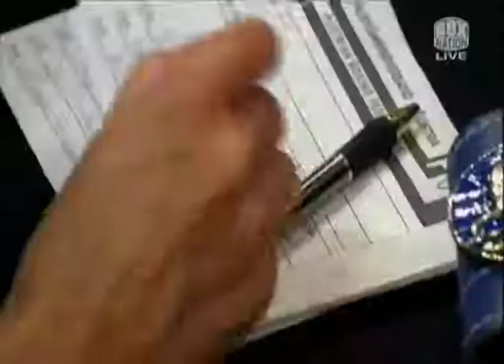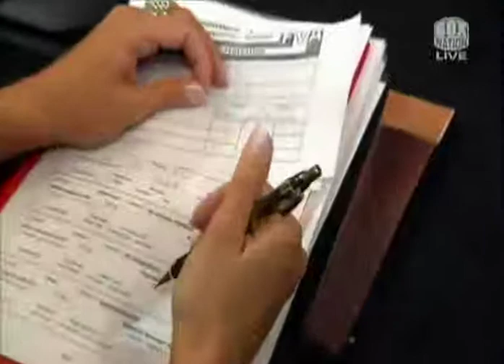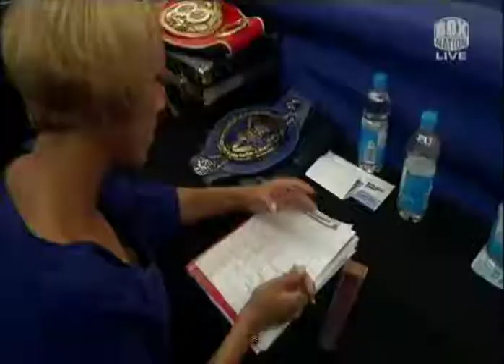Karo Murat vs Gabriel Campillo II